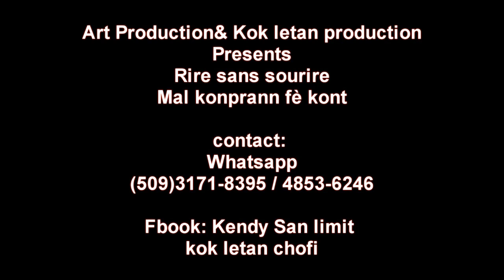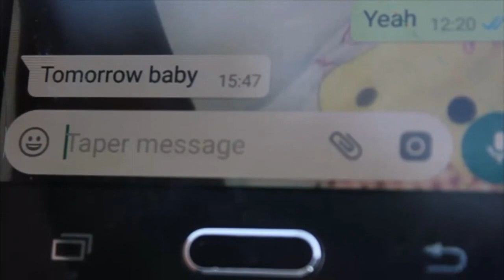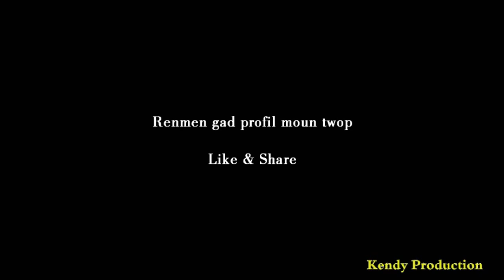TOP 10 video Griyen Dan KENDY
Video funny